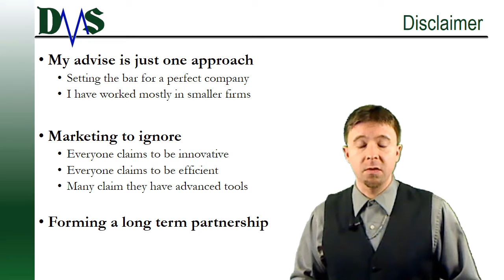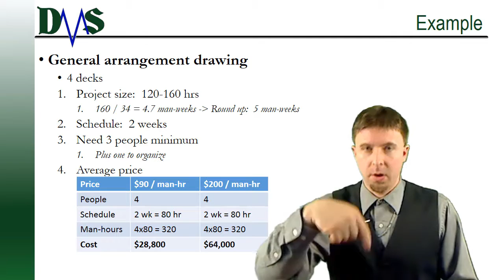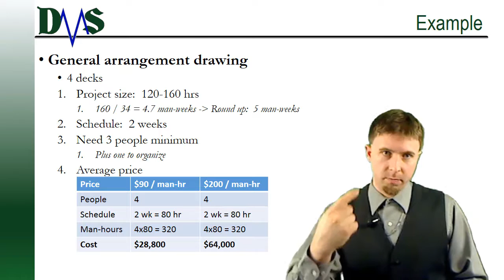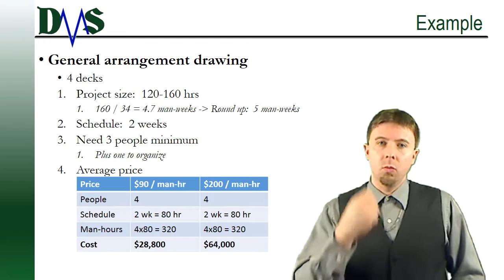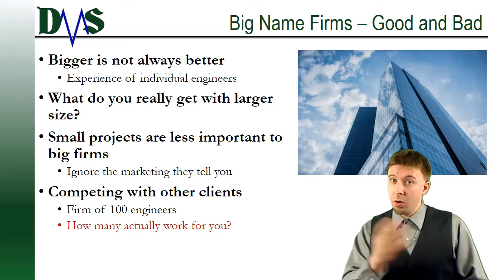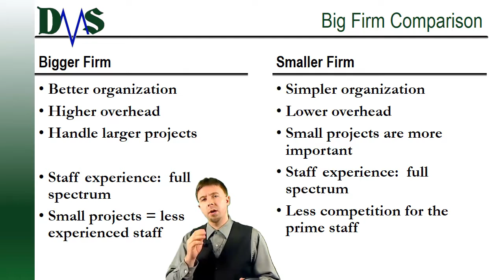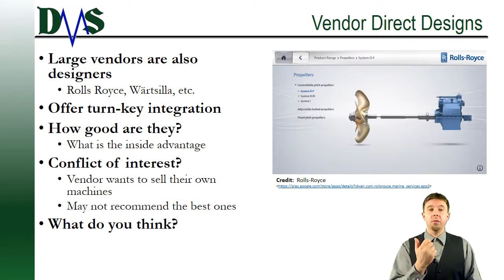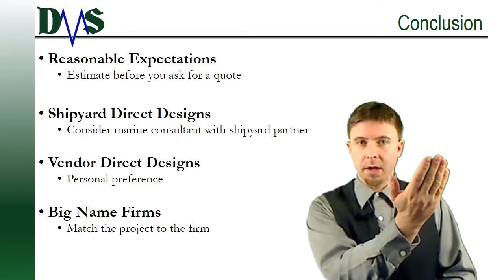Marine Consultant Firm Size: Four Things to Consider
Bigger is always better! . . . Well . . . is bigger really the better option?
Marine consulting firms come in many shapes and sizes.  Everything from one person shops to multi-national corporations.  Which is the best fit for you?  I review four major types of consulting firms and discuss their relative advantages.

Do you agree with my opinions?  Maybe not?  Please add your own thoughts in the comments below.